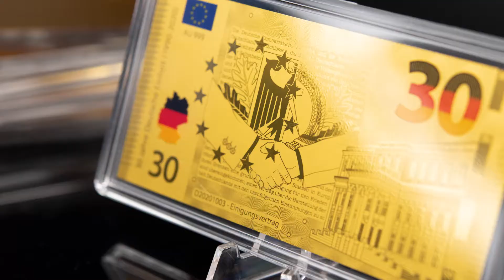Goldnoten 30 Jahre Deutsche Einheit | Jetzt bei MDM